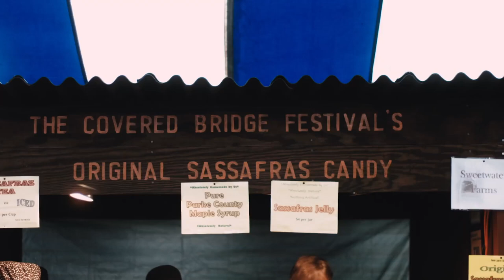Visit Indiana: Parke County Covered Bridge Festival